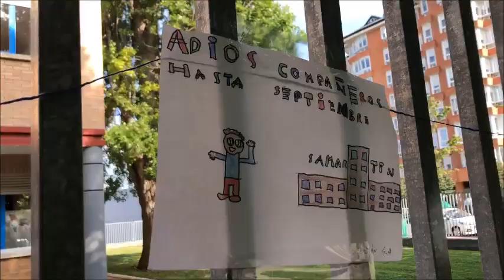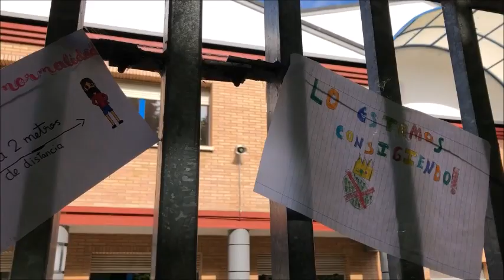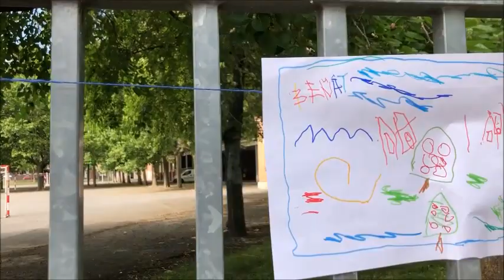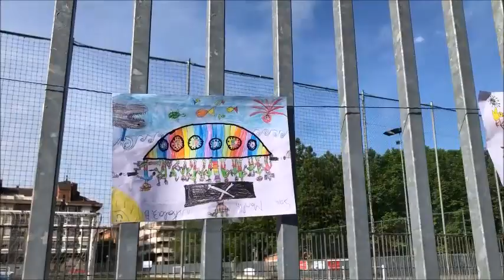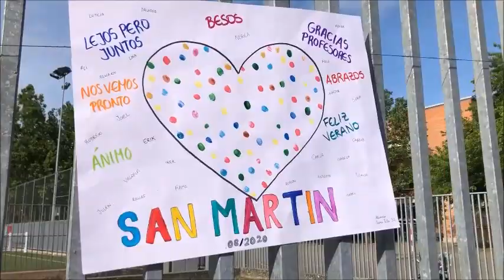ZUEN MARRAZKIAK GU INGURATZEN